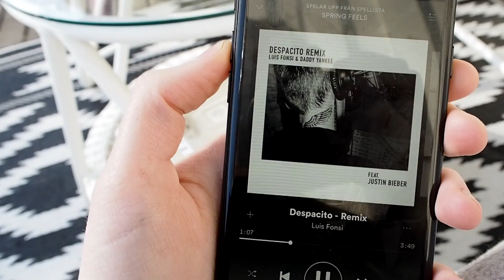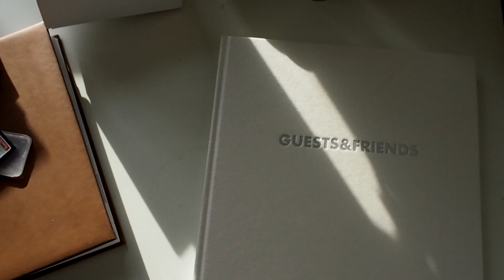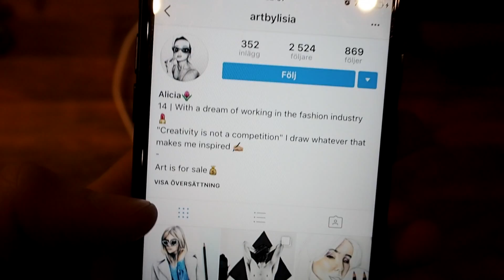VLOGG MÅNAD #20 - SUSHI & SNYGG KLÄNNING│ LOUISE JORGE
Hej och välkomna till min kanal! Mer info nedanför↓

Jag heter Louise Jorge och är 17 år. Jag kommer att uppdatera denna kanal minst 1 gång i veckan med allt ifrån mode, look-books, hauls, tags och massor av annat! Hoppas ni fortsätter titta!

Jag har även en blogg där jag bloggar dagligen på , ni får gärna titta in där om ni vill. Jag bloggar om allt ifrån mode, musiktips, filmtips, inspiration, collage, inredning och mycket mer.